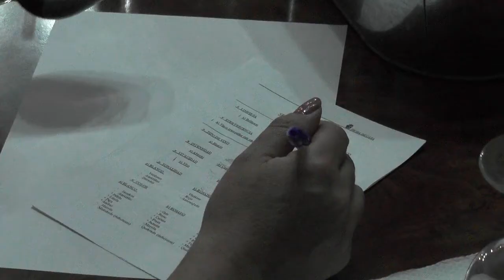Taller de Iniciacion a la cata de vinos en Jerez de los Caballeros